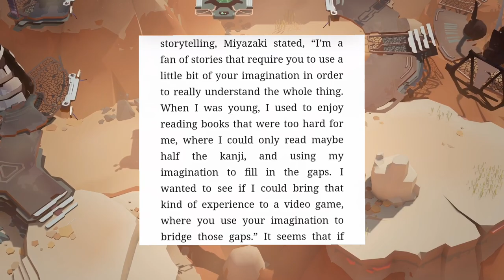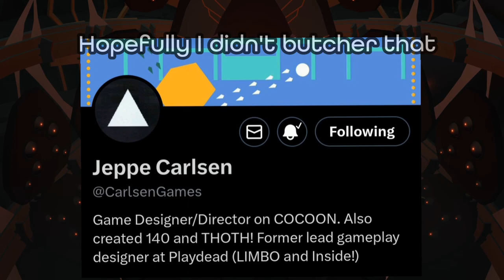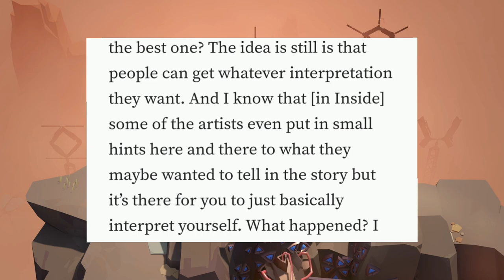Cocoon & Audio-visual design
Would you like to hear a theory of Birth and Rebirth? A theory of Creation and destruction? Well today I will explain that theory and I will explain why creating a narrative without telling a story helps to inspire creativity within others to forge their own Story.

Cocoon is an insanely impressive and beautiful experience that is worth experiencing. I think it's one of the best puzzle adventure games I've ever played and for sure some of the best since Portal or The last campfire. The game tells a beautiful yet dark story though it's audio-visual design. It's a 10/10 experience for me and I'd love to know what your thoughts are and what theories you may have e about your experience.

I also placed his channel logo on the footage used in the video itself to make it easier to find him. Thanks for letting me use the footage.

The idea for the Atlas related theory portion as a comparison to my own interpretation is thanks to 👇

The video @pixelpondering   made on their theory and in fact, the first theory video for Cocoon on YouTube link is here 👇

Music used in background in order -
• Silence (Prey 2017) composed by @MickGordon
• The last campfire to light (TLC) Composed by Paul Weir
• Combo of short tracks (Cocoon) Composed by Jason Schmid

Go check out his beautifully crafted essays on YouTube and his Fiverr👇

• Szkockyreview12: I will make your custom gaming thumbnails for yout...